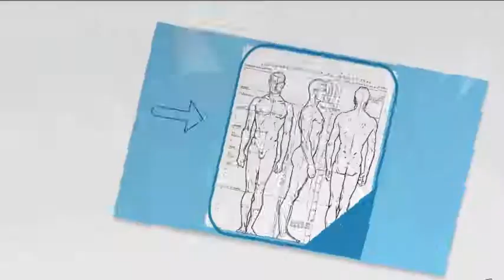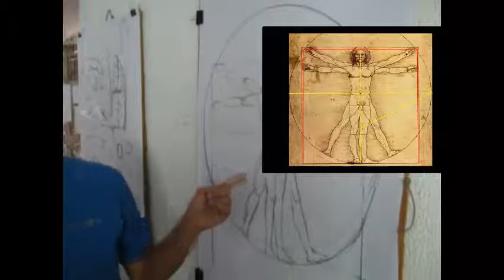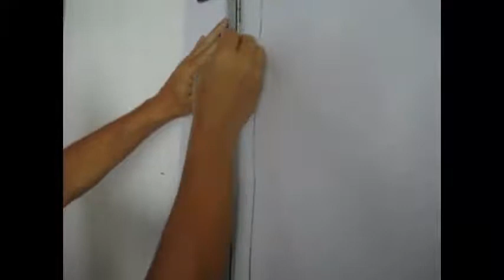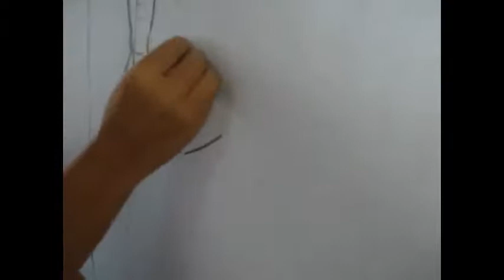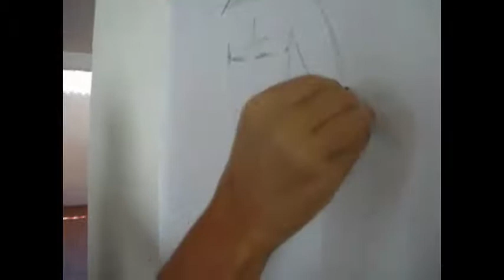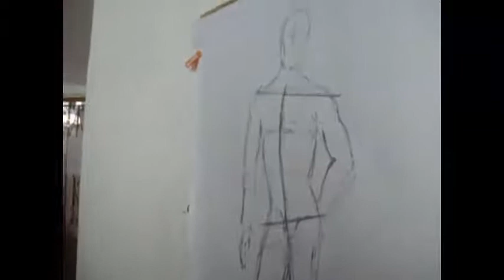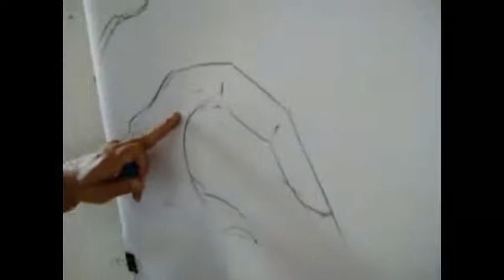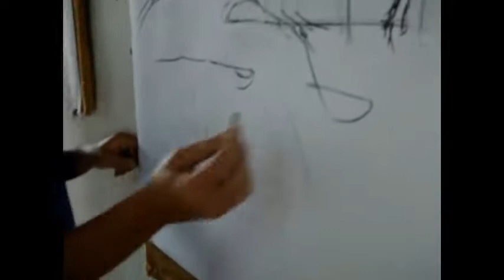REPASO DE DIBUJO No 17 2017